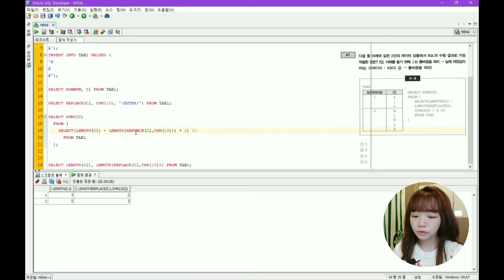[노랭이 개정판] SQLD, SQLP 실전문제풀이(P39/15), CHR(10), LENGTH 함수, 나도 헷갈렸던 문제😵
노랭이 SQLD 문제 풀이가 개정판으로 돌아왔어요! 😄
시험 준비하시는 분들께 조금이나마 도움이 되면 좋겠습니다.
(*이 문제는 개정전 노랭이와 동일한 문제입니다.)